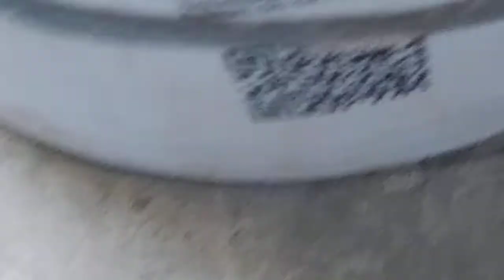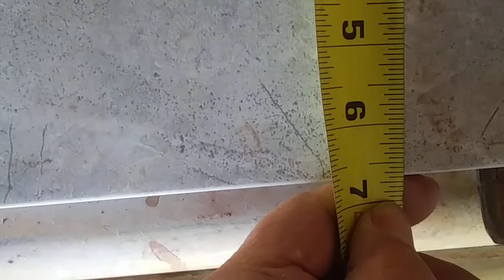How To Cut A Half Circle On Tile A Round Toilet Flange and how to lay it out part 2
How To Cut A Half Circle On Tile A Round Toilet Flange and how to lay it out part 2; I will show you the process that's how to cut a half circle on tile and how to lay out the half circle to go around the toilet flange. Which could also represent a drain or anything else that is circular on tile.